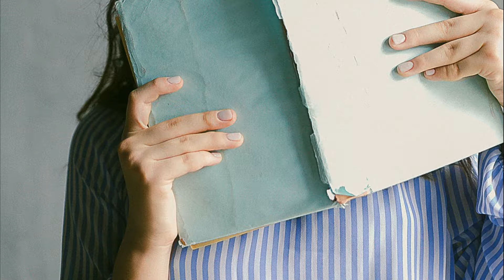Piso de estudiantes junto a Ciudad Universitaria. Id. 1227 de Aluni.Net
Muy cerca del CEU, URJC y de la Universidad Complutense (se puede ir andando).

Tiene cerca cafeterías, bares, restaurantes gimnasios, también muchos cajeros y tiendas, farmacias.

Muy bien comunicado con Gran Vía, Moncloa, Callao, Ventas y Ríos Rosas. También con Atocha y Cuatro Caminos. Otros buses 1, 44, 82, 132, N21, C1 y C2.

The aparment is very close to CEU San Pablo, URJC and Complutense University, both are in walking distance.

There's coffee shops, bars, restaurants, gyms, also banks and stores, drugstores around.

Easy access to Gran Vía, Moncloa, Callao, Ventas and Ríos Rosas. Also with Atocha and Cuatro Caminos. Buses: 1, 44, 82, 132, N21, C1 and C2.